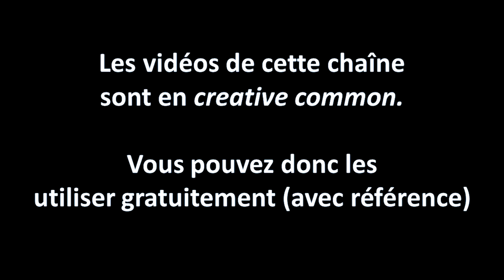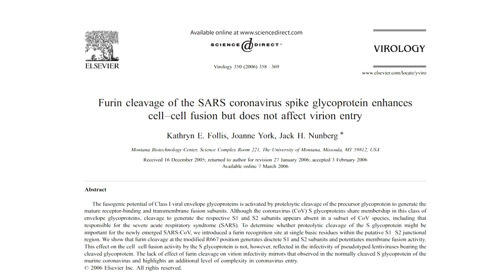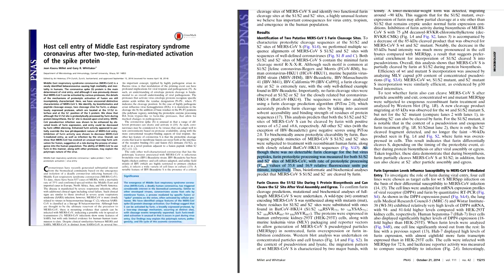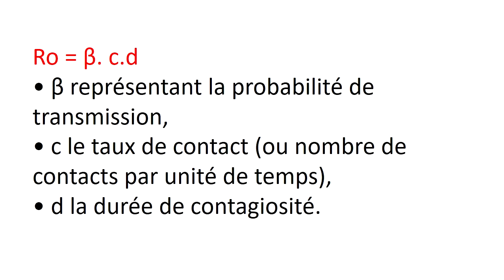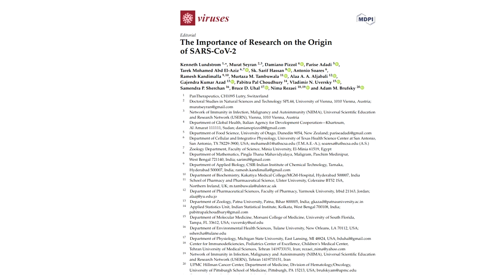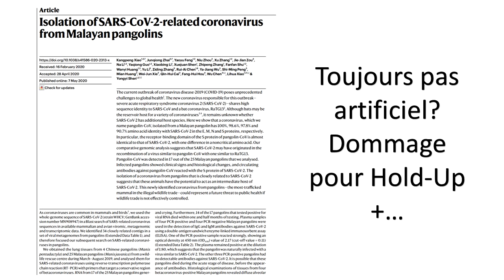💥 Hold up +: débunkage de l'extrait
Ils sont de retour! Tant mieux, nous sommes là,,,
Sources :